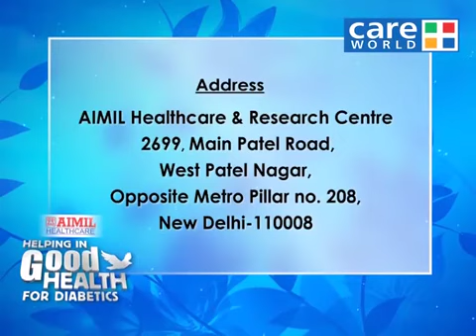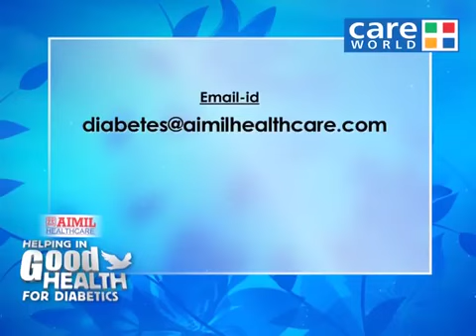Types of Blood Tests|AIMIL Healthcare| Care World| Ankita Karan Patel |Dr.Nitika Kohli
When you have diabetes, your blood sugar (glucose) levels may be consistently high. Over time, this can damage your body and lead to many other problems. How much sugar in the blood is too much? And why is high glucose so bad for you? Here’s a look at how your levels affect your health by our Ayurvedic expert Dr. Nitika Kohli.